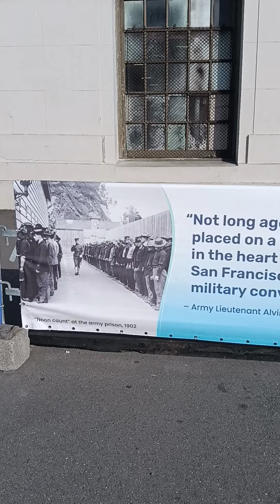June 11, 2022